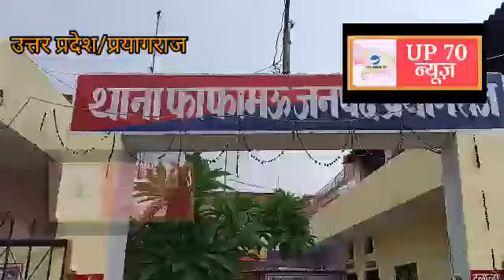रक्षाबंधन का तोफा दिया भाई ने, बहन की अस्मिता से खेल रहे ससुर को मारी गोली।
राखी से पहले भाई ने किया मरी बहन का इंसाफ़,

 प्रयागराज रक्षा बंधन का त्योहार भाई के द्वारा बहन की रक्षा के लिए किए जाने वाले वायदे को याद दिलाने की लिए मनाया जाता है,और जब भी बहन पर किसी तरह की विपत्ति आती है तो भाई ढाल बनकर खड़ा हो जाता है। ऐसा ही एक वाकया प्रयागराज के फाफामऊ थाना क्षेत्र के काशीराम आवास योजना के अंतर्गत हुआ जहां पर एक भाई ने अपनी बहन की अस्मिता पर बुरी नजर रखने वाले उसके ससुर की गोली मारकर हत्या कर दी मामला थाना क्षेत्र के काशीराम आवास योजना का है जहां पर गद्दोपुर की रहने वाली अनीता का विवाह विजय कनौजिया के पुत्र राज के साथ हुआ पिछले 1 साल से अनीता के साथ उसके ससुर विजय कनौजिया ने अवैध रूप से संबंध बनाए रखें जिससे त्रस्त होकर 4 महीने पहले अनीता अपने मायके गद्दोपुर चली गई एवं जहां उसकी मृत्यु हो गई मरने से पहले एक बहन अपने भाई को पूरी घटना से अवगत कराया जिस से रुष्ट होकर मृतक अनीता के भाई चांद बाबू ने विजय कनौजिया को जान से मारने की धमकी दी और उसने रक्षाबंधन से पूर्व अपनी मरी हुई बहन को इंसाफ दिलाते हुए विजय कनौजिया को गोली मारकर हत्या कर दी हत्या के बाद चांद बाबू फरार है पुलिस अलग-अलग टीमें बनाकर चांद बाबू को गिरफ्तार करने में लगी हुई है।